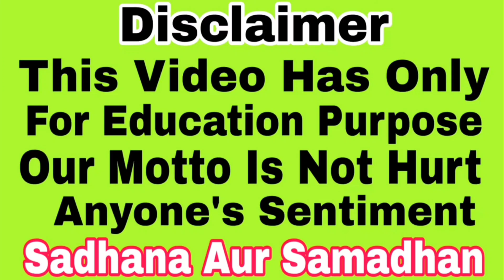तीन चीज जलाते ही शत्रु होगा बर्बाद | Sadhana aur samadhan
• Mohini vashikaran
• Mata baglamukhi
• Aghori sadhana
• Mata Durga Sadhana
• Hanuman Sadhana
• Bholenath Sadhana

For contact
Appointment booking